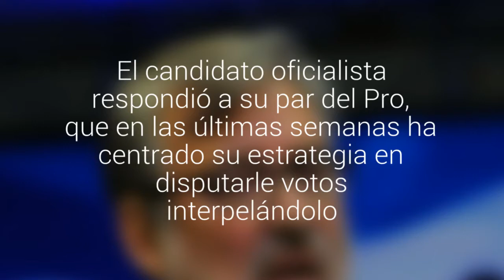Guillier respondió a la franja de ME-O: "Algunos usan mejores armas que otros"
El candidato oficialista respondió a su par del Pro, que en las últimas semanas ha centrado su estrategia en disputarle votos interpelándolo. Hoy la franja  de ME-O fue casi dedicada por completo a Guillier.